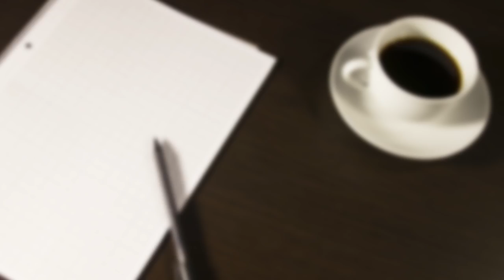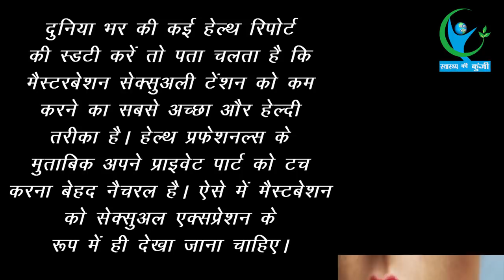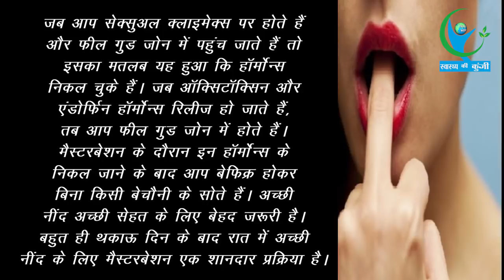हस्तमैथुन करना क्यों है जरुरी, क्या होते हैं फायदे | Why Masturbating is important, Know benefits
Contrary to popular belief, there are certain benefits of masturbation. In fact, some studies have shown that sometimes the health benefits of solo sex are even better than regular sex. With several masturbating health benefits, you really don't have to feel bad about enjoying on your own.